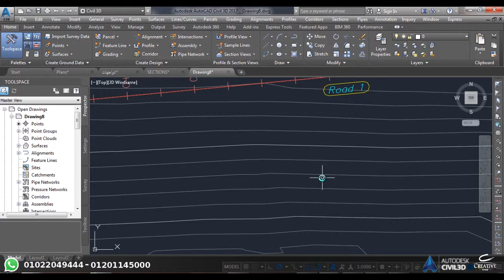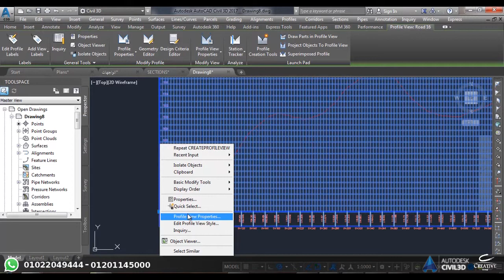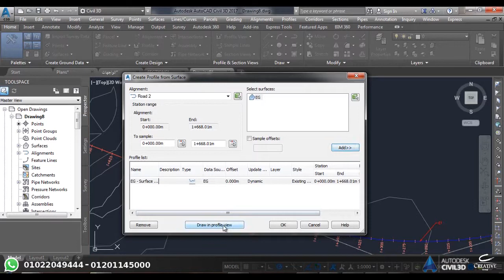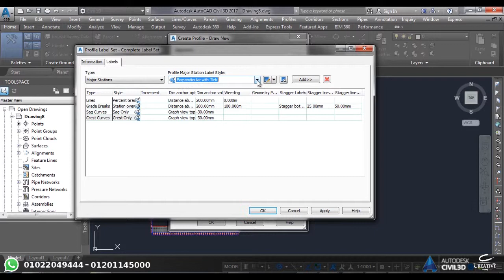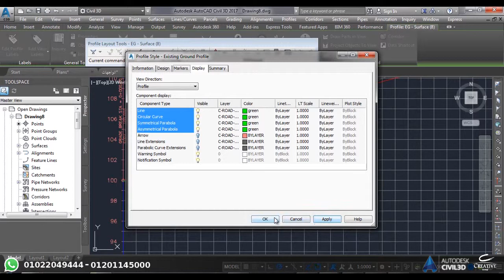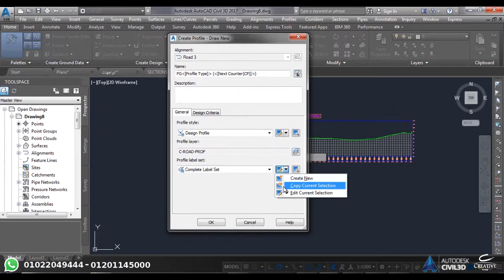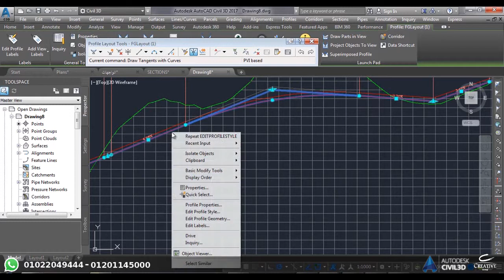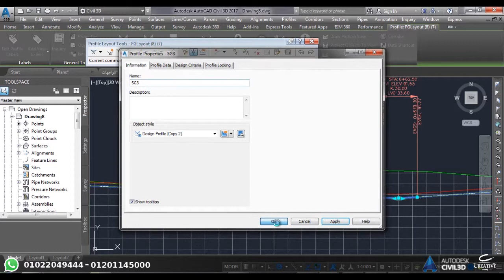Civil 3D Eng / Mohamed khaled lecture 5